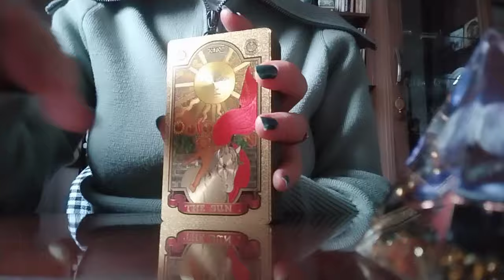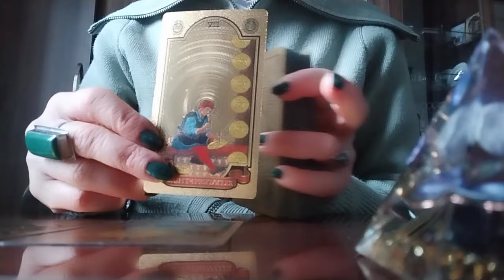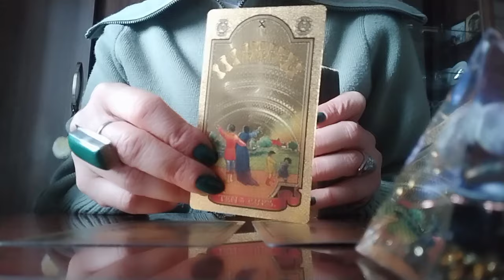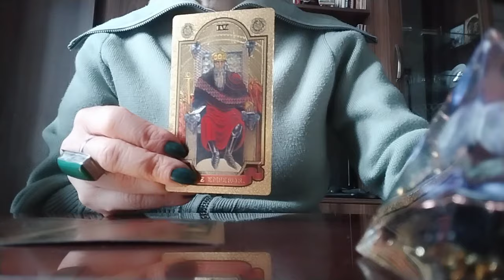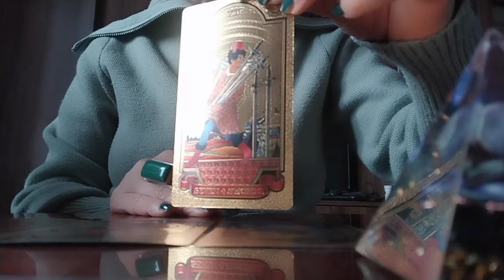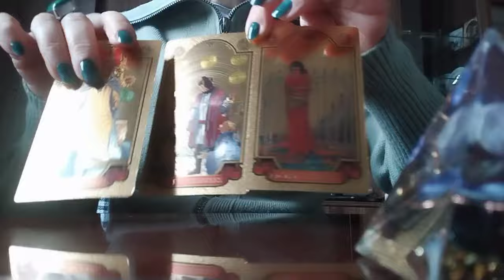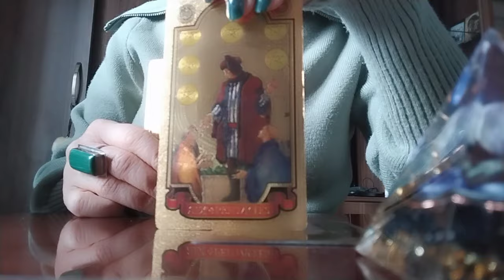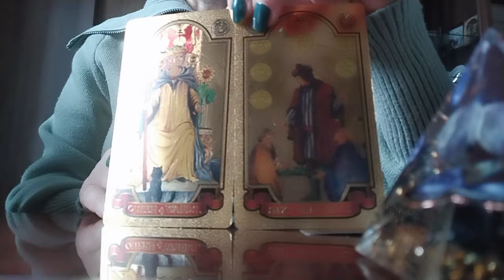როგორი პოზიტივით და ბედნიერებით მოდის თქვენთან მომავალი?🥰🌟✨👩‍❤️‍💋‍👨💃599577343